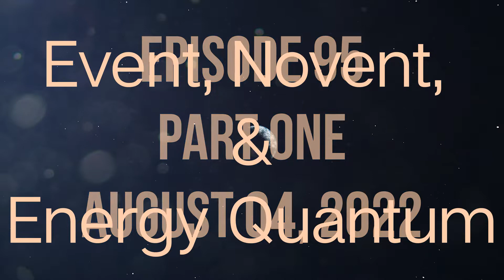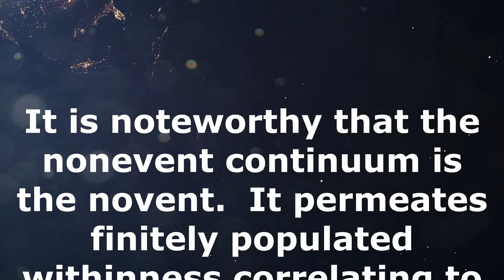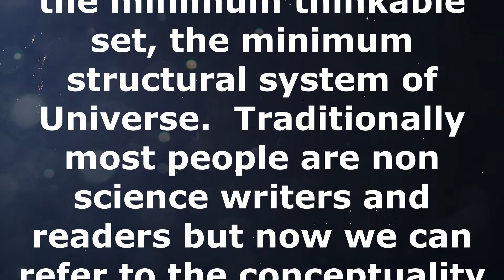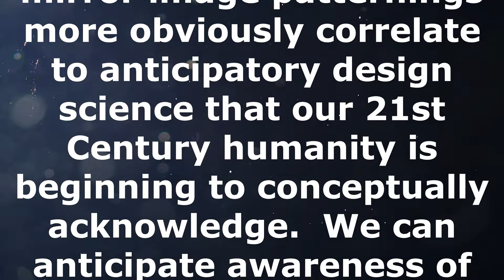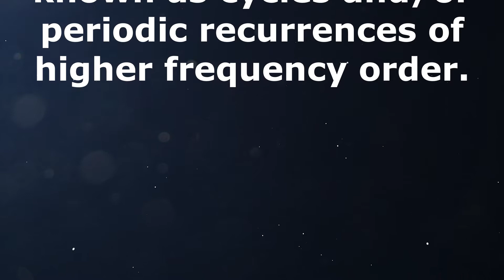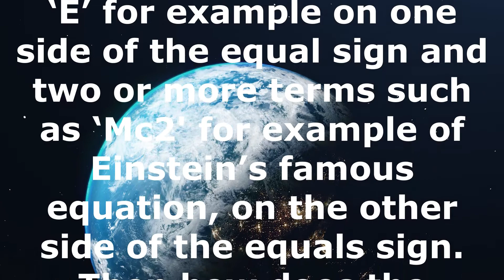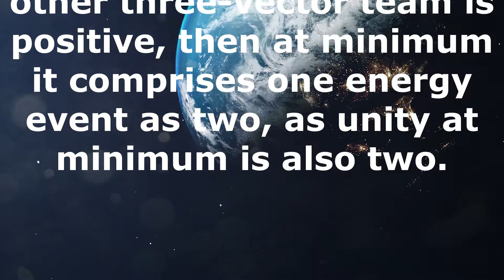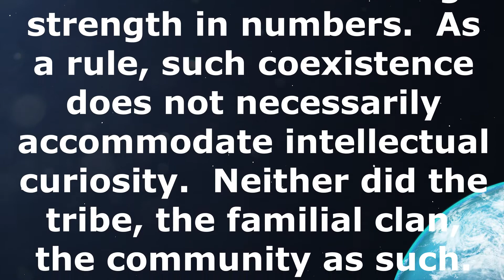Event, Novent, & Energy Quantum Part One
Our 21st Century humanity is experiencing the locally manifesting structuring of many shapes in the ceaselessly transforming physical environment.  Humans derive energy from nature’s physical environment not only to sustain a whole lifetime but also to survive anticipated and unanticipated human events and energy events. “Events are changes of interrelationships between things in a system.”  And so ‘event’ is an integral terminology that generalizes to the conceptuality of the action-reaction-resultant positive and negative three-vector tripartite’s  illustrated in Synergetics Fig 935.23. Awareness of Synergetics’ generalized event encourages us to be mindful of the always-and-only complementarity, “Event & Novent.”

It is noteworthy that the nonevent continuum is the novent.  It permeates finitely populated withinness correlating to systemic thought’s awareness of the vector equilibrium involvement domain that we will be exploring on Planet U.  The novent is invisible, “Vacuum = Novent = Invisible.” And so, we have events, novents, and event interrelationships correlating to awareness of prime otherness, star event, and degrees of freedom. (Synergetics 510.04) (Synergetics 501.07)

Fig 935.23 Proton and Neutron Three-vector Teams is a configuration of a tetrahedron as these two three-vector teams are combined to evidence six vectors, four triangular openings (empty windows) and four vertexes. So, the interrelationships between things in a system that the proton and neutron eventing changes involve metaphysical intellect as a function of Universe integrally to energy events in the human condition. This  topological, geometrical model of one quantum of energy equals one tetrahedron, which we have recently learned is the minimum thinkable set, the minimum structural system of Universe.  Traditionally most people are non science writers and readers but now we can refer to the conceptuality of energy events, the quantum model, as a chasm spanning evolution clarity between science and the humanities, validating human intellection to comprehendingly communicate about microcosmic and macrocosmic structural shapes as energy is no longer of a strange or misidentified derivation.  (Synergetics 935.23 to Synergetics 935.24)

View the entire video.  Read along learning. Consider these video episodes as classroom presentations for your futuristic lesson  plans  correlating to forming a more perfect union and anticipating a true democracy.  The inputs are wholly relevant to the universal communications process.  Related links to Synergetics and other inspirations are at the end of the Video Podcast.
Christina Universe Citizen